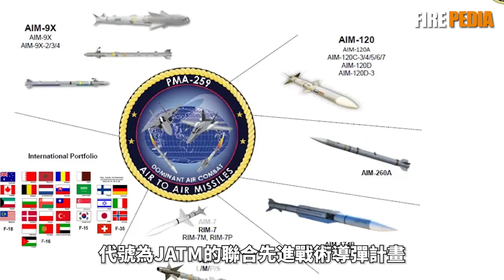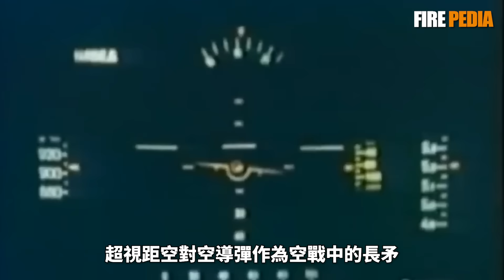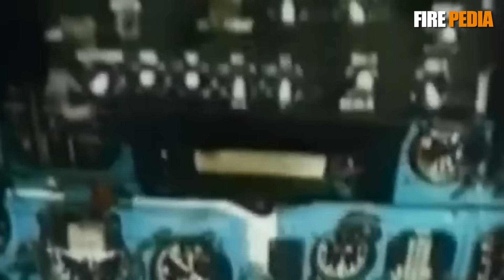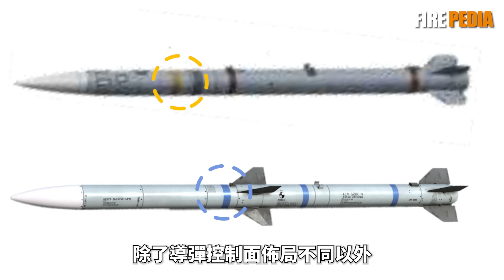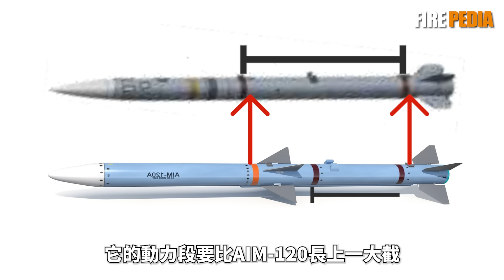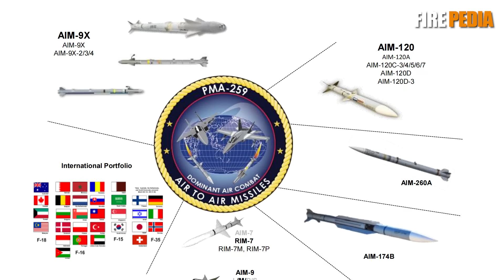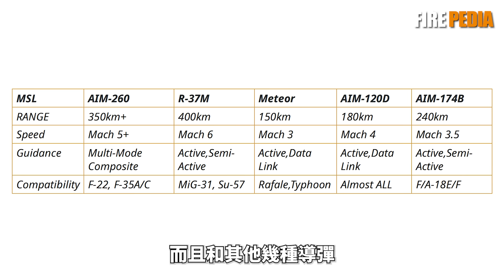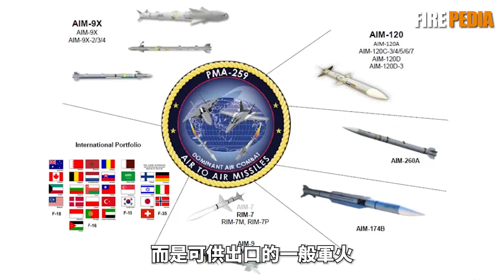世界最先進導彈AIM-260現身！美國空軍的超絕密項目，超越現代一切導彈，改變空戰格局，引爆空戰革命！|美國空軍|導彈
在2025年2月10日，美國空軍的最新遠程空空導彈AIM-260終於揭開了神秘面紗！本視頻深入分析了AIM-260的外形設計、技術特性及其與俄羅斯R-37M、歐洲流星導彈的對比。我們探討了AIM-260如何在射程、速度和靈活性方面超越現有空空導彈，徹底改變未來空戰格局。同時，AIM-260的導彈技術和未來應用也將如何影響全球空戰策略，成為空中霸權的新利器。讓我們一起深入解析這款革命性導彈，瞭解它如何幫助美國空軍保持空中優勢！